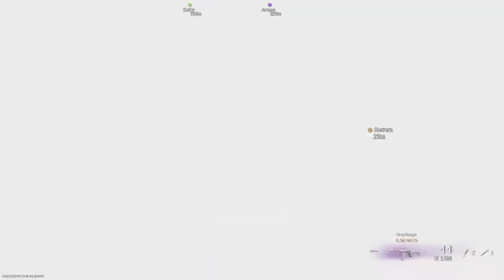Playing warzone rebirth